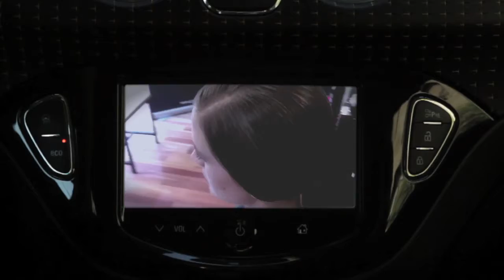VIDEO LEMONIEZ OPEL ADAM